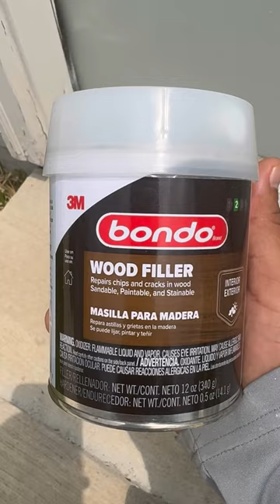Como remplazamos moldura y que material usamos y instalamos un Screen door